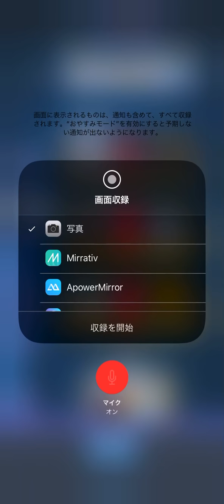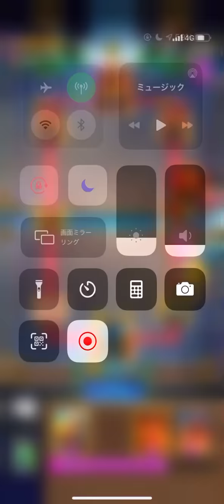【クラロワ】ラヴァディガー生マルチ！空の王